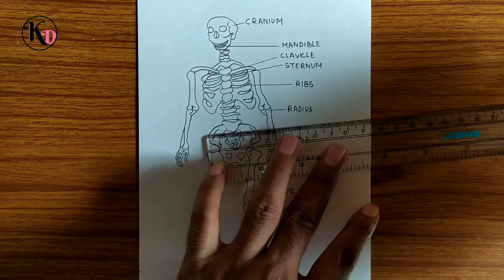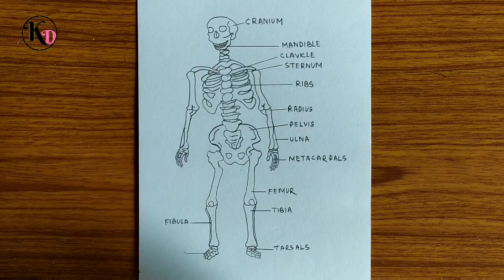How to draw a diagram of HUMAN SKELETON easily - step by step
Today I will show you " How to draw diagram of Human skeleton easily - step by step ".